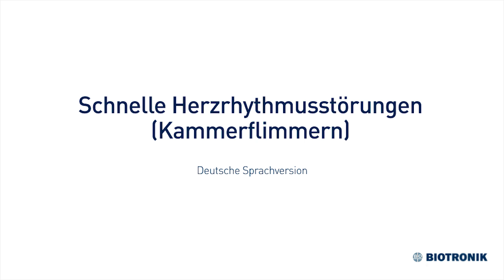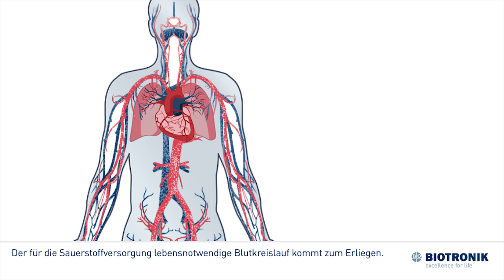Kammerflimmern & plötzlicher Herztod (Animation)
Wie kommt es zum plötzlichen Herztod durch schnelle Herzrhythmusstörungen wie Kammerflimmern (Animation Medizin)